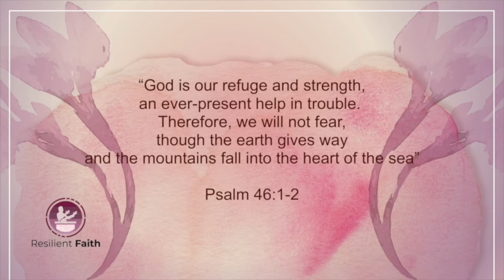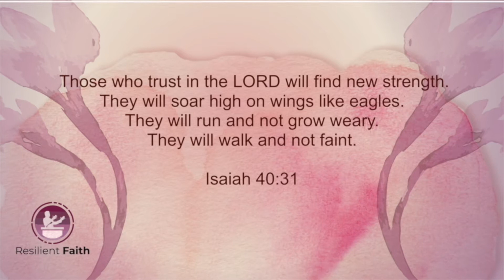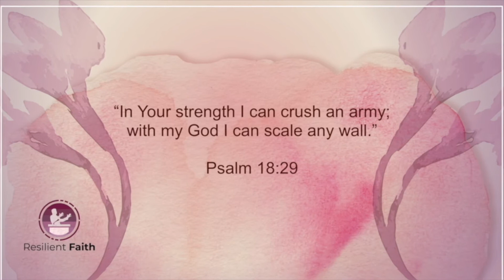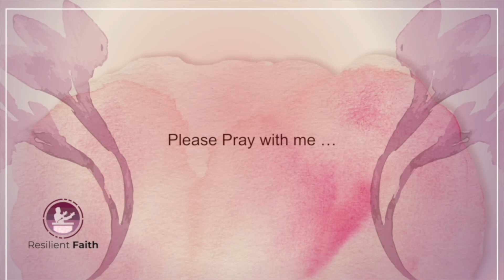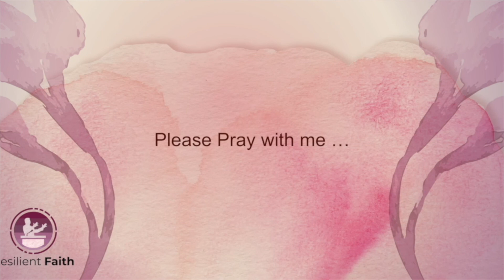Strength for Everyday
Sometimes, the daily struggles and commitments can sap our energy and drain us. I thought we should take time to remember God’s promises of strength for each day - because we really need it. One of my favourites is: Psalm 46:1-2, “God is our refuge and strength, an ever-present help in trouble. Therefore, we will not fear, though the earth gives way and the mountains fall into the heart of the sea.” What a bold exclamation of faith and confidence in God! How I pray for a consistent faith like that. The Apostle Paul also expressed similar confidence in Philippians 4:13, “I can do all things through Christ who strengthens me.”Isaiah 40:31 Those who trust in the LORD will find new strength.

They will soar high on wings like eagles. They will run and not grow weary. They will walk and not faint.Think about the eagle. What a beautiful picture. Think about the eagle that with little effort soars up high into the sky and then for hours on end, that eagle can glide far above the earth. The eagle is a symbol of strength and power. That’s the picture of God’s people who are strengthened by the Lord. What a beautiful picture for the child of God.